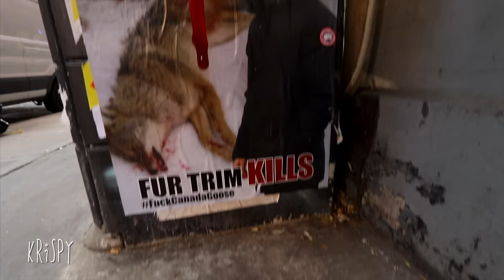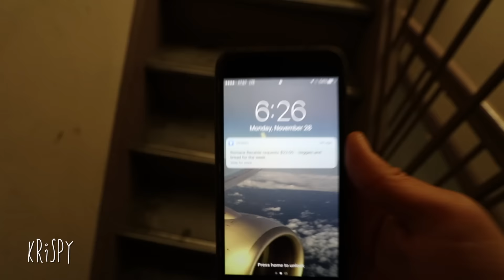THIS SEASONS HOTTEST Xmas FLARE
8 Pieces of Holiday flare that you need this Christmas.